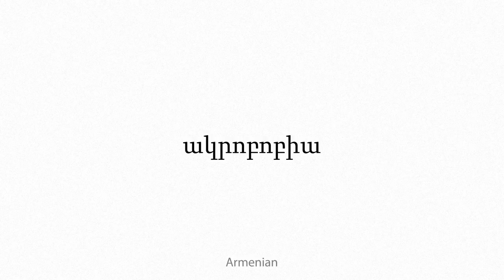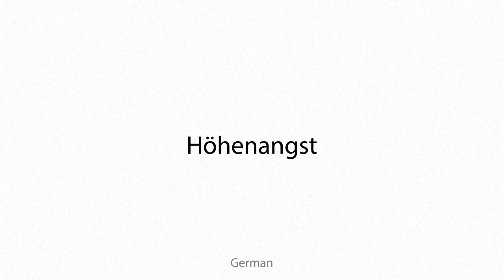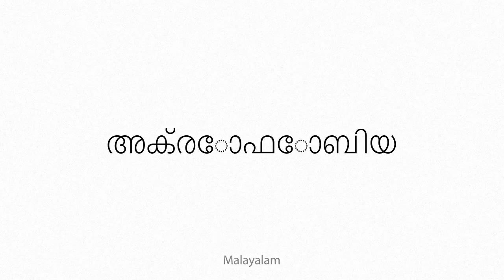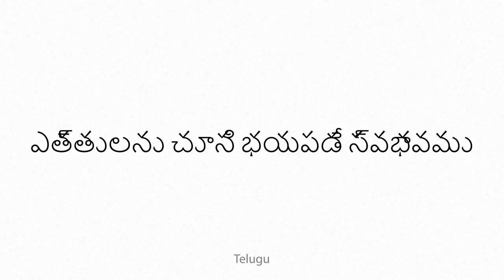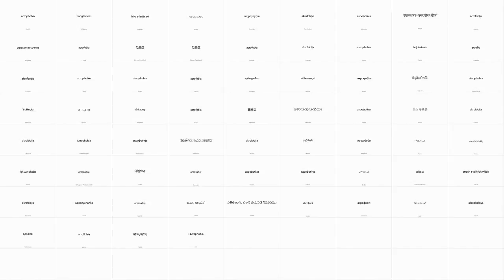acrophobia Multilingual Translation